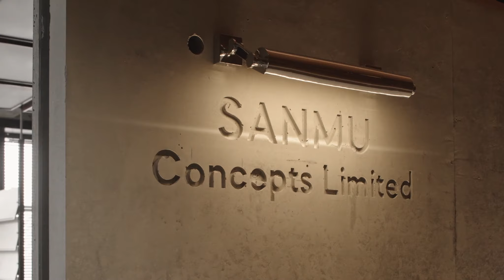Masonprince Office | Tomo Design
Masonprince Office by Tomo Design is an interior design project that utilizes lens sense aesthetics to deconstruct the notion of office space and transform it into a fashion show field that perfectly embodies the brand's unique style. The venue reflects a blend of classic retro and futuristic design principles, while infused with a classless open culture of the new generation that values relaxation and freedom.